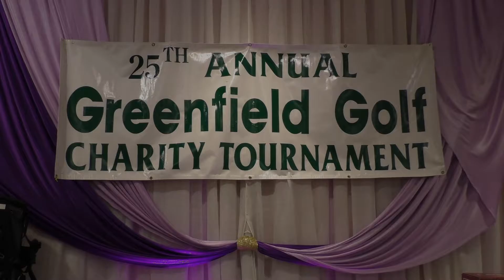Greenfield Golf, Interview, 20160814